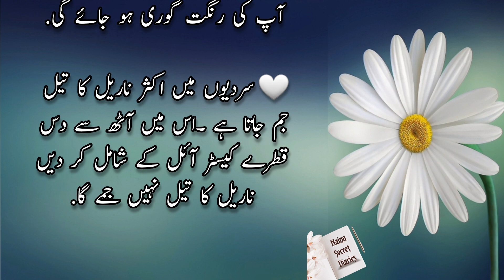ak chez chehre ka rang safed krti hai (One thing whitens the face) - Best Love Quotes Collection